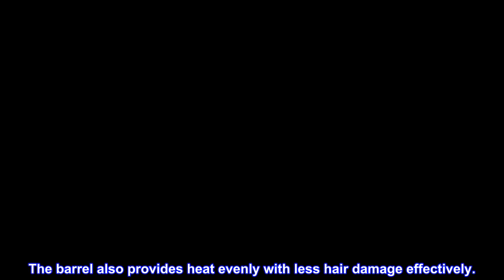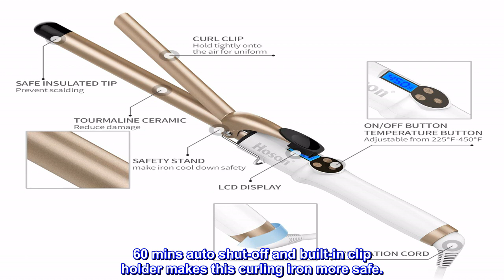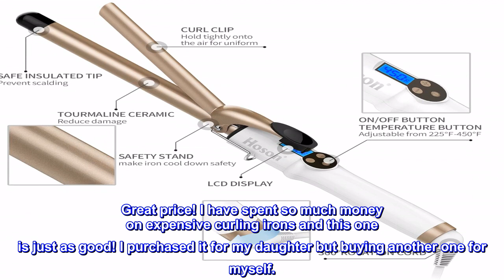Great product - Hoson 3/4 Inch Curling Iron Professional, Ceramic Tourmaline Curl Wand Barrel, Hair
Great product -  Hoson 3/4 Inch Curling Iron Professional, Ceramic Tourmaline Curl Wand Barrel, Hair Curler Iron

NO HAIR DAMAGE TOURMALINE CERAMIC TECHNOLOGY CURLING IRON: The 3/4 inch curling iron with tourmaline ceramic coating barrel will eliminate static and keep moisture by releasing millions of negative ions instantly while working, creating loose and soft hair styles with less frizz. Making curls last for a whole day. The barrel is 8.3 inch, so the curling iron is suitable for short, medium and long hair.
60S FAST& EVENLY HEAT-UP HAIR IRON: Tired of always long-hour waiting? The curling iron with Dual PTC heater inside, button on, the iron will rapidly heats up to 225°F in only 60s for instant styling. The barrel also provides heat evenly with less hair damage effectively.
ACCURATE INTELLIGENT TEMPERATURE CONTROL: The curling iron adopts LCD display control function to achieve stable heating and precise temperature adjustment from 225°F to 450°F, which may suit thin, normal even thick, coarse hair conveniently.
SAFE & BETTER USABILITY: The curling iron with anti-scald insulated wand tip makes styling your curls easier and more convenient. 360° swivel cord long enough(78 inch) to create curls flexibility. 60 mins auto shut-off and built-in clip holder makes this curling iron more safe.
A GOOD IRON IS YOUR RELIANT FRIEND: Dual voltage from 100-240V, you would love to take this 3/4 inch curling iron with a world wide travel(need a adapter). 60 Mins auto shut off keeps your things from burning. No hesitation, just try it and enjoy!

LOVE THIS CURLING IRON!!!

Love this curling iron!! We got it to use while doing a new curling technique. It works so well! It heats up quickly. Great price! I have spent so much money on expensive curling irons and this one is just as good! I purchased it for my daughter but buying another one for myself.